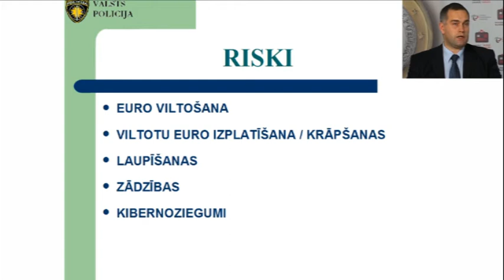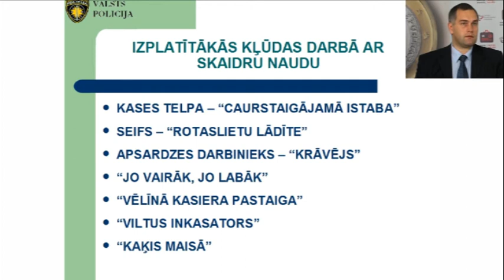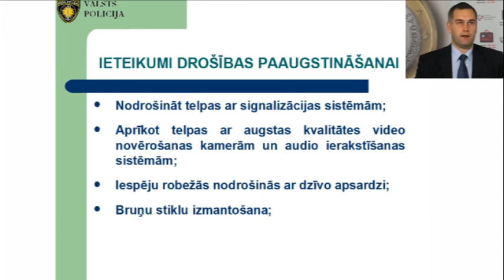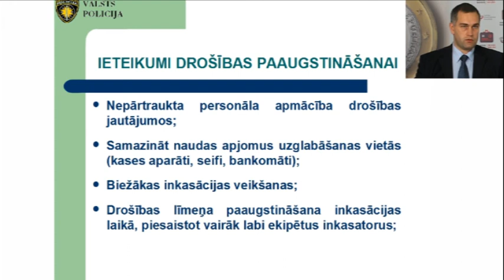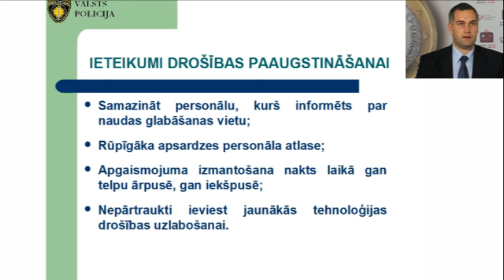EIROVEBINĀRS - 08 - Naudas drosiba biezakas kludas un ieteikumi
Naudas drošība eiro pārejas periodā un ikdienā: biežākās kļūdas un speciālistu ieteikumi | Raits Kalnačs, Valsts policijas Galvenās kriminālpolicijas pārvaldes Ekonomisko noziegumu apkarošanas pārvaldes galvenais inspektors